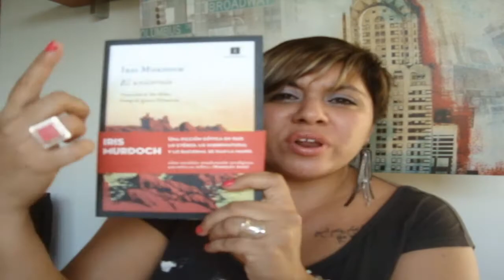BookHaul Septiembre 2014 | MundoForbit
Hola a todos! Nuevo video! Y en este caso os traigo los libros que he podido recolectar en este pasado mes de Septiembre! Espero que os gusten, entre ellos se encuentra una novela de Javier Sierra o "El unicornio" de Iris Murdoch de la editorial Impedimenta, perfecta y preciosa en sus acabados de maquetacion, de lo mejor que he visto en ediciones de libros! Si habeis leido alguno de los libros espero que me dejeis vuestra opinion en los comentarios y sino que me digais que os parecen y que me comenteis sobre vuestras adquisiciones mas recientes!